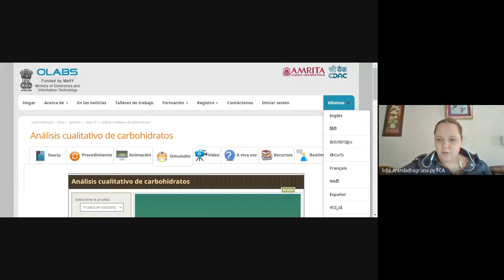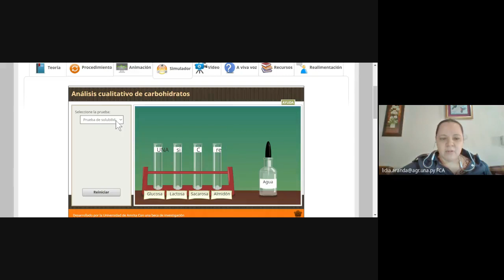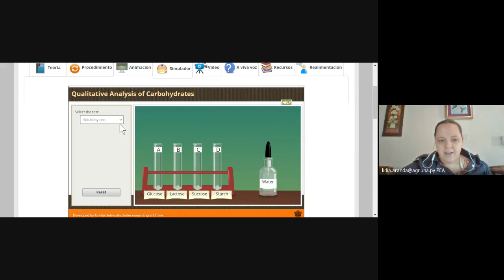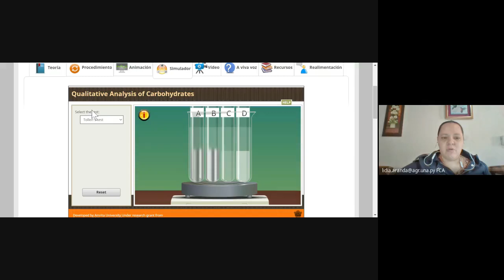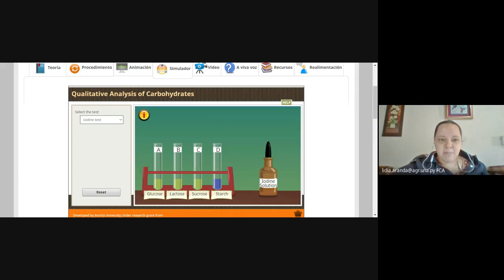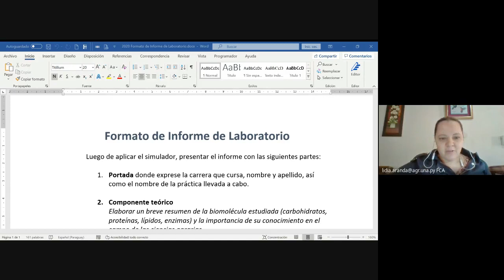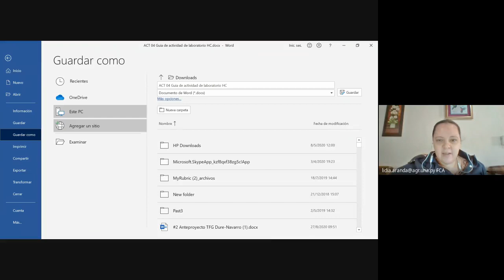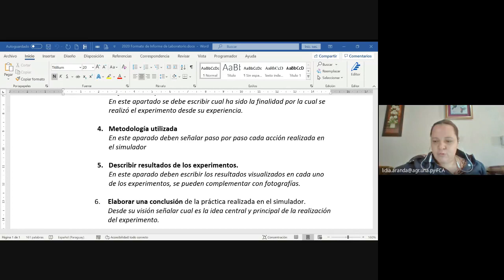Videoconferencia 01 setiembre